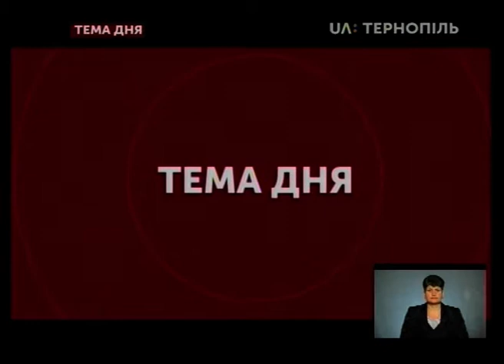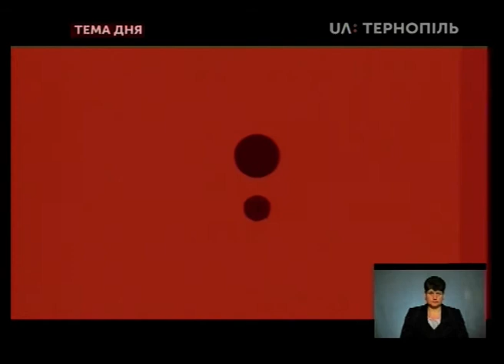Тема дня - Як лікують хворих на корона вірус у Тернополі?